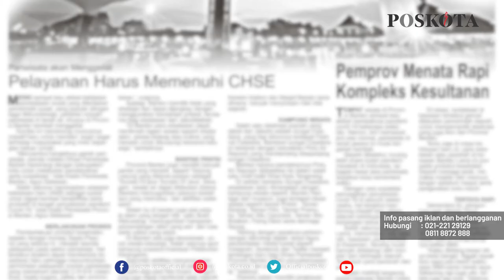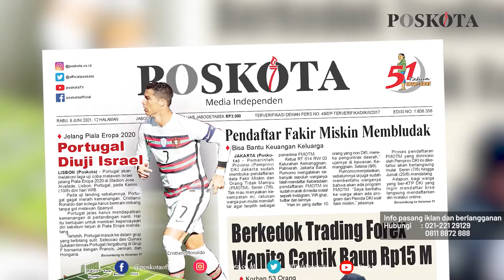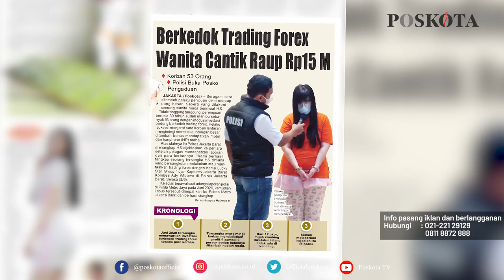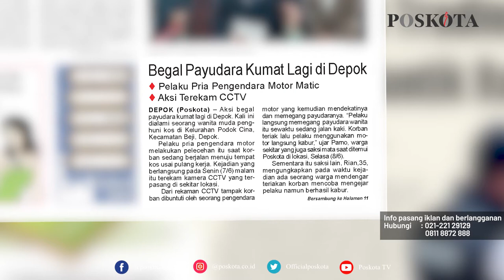HEADLINE HARIAN POSKOTA EDISI RABU 9 JUNI 2021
Harian Poskota menyajikan beberapa topik menarik di antaranya Warga pendaftar data Fakir Miskin dan Orang Tidak Mampu (FMOTM) membludak, penipuan berkedok investasi bodong bernilai Rp15,6 miliar di Jakarta Barat terungkap, perempuan pegawai kantoran di Depok jadi korban begal payudara.